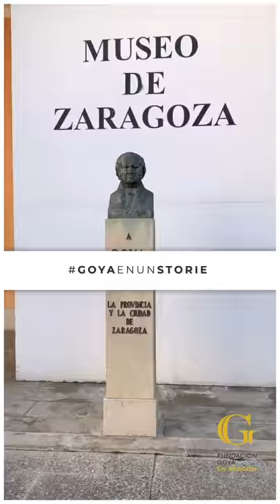GoyaEnUnStorie. Retrato del duque de San Carlos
¿Cómo demostró Goya un agradecimiento a través de su pintura?
Año 1814. La Junta del Canal Imperial de Aragón le encomienda a Goya un retrato del duque de San Carlos, director del Banco de España y de la Real Academia Española.

Según la rumorología, el duque podría haber intercedido a favor de Goya para librarle de sospechas inquisitoriales y, como agradecimiento, el de Fuendetodos le inmortalizó mejorando su físico en el cuadro, con una noble pose y un elegante acabado de los detalles del atuendo.

El rostro es la parte mejor ejecutada. Si se presta atención, son visibles bajo la cabeza las marcas de lápiz que Goya realizó al dibujar. El gesto de los ojos, algo entornados, evidencian la miopía del duque, que pudo ocasionar su cesión como secretario de Estado. El rostro, visto de perfil, disimula este defecto y otros propios de su, al parecer, no muy agraciado físico, que Goya plasmó de manera atenuada dentro del realismo.
Retrato del Duque de San Carlos. 1815. Óleo sobre lienzo.
Se encuentra en el Museo de Zaragoza